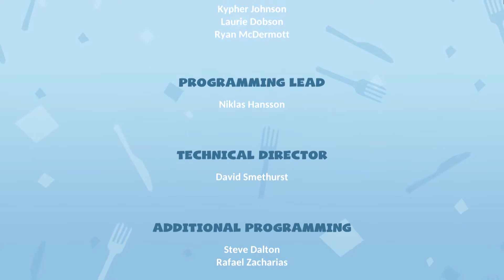THAT WAS... abrupt? | Overcooked 2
Was. Not. Expecting. That.

►Splat Sound Effect in Intro